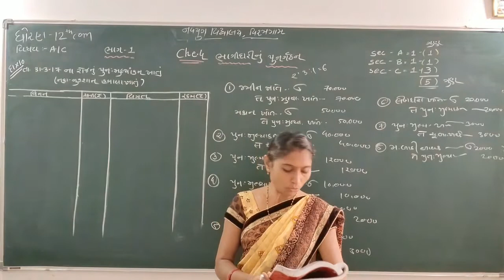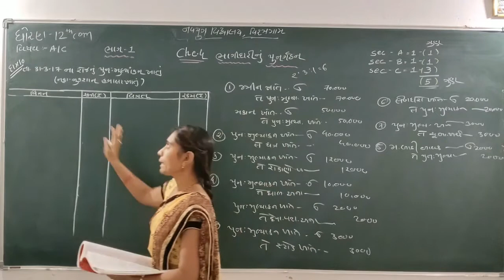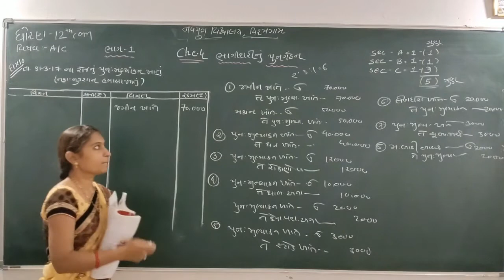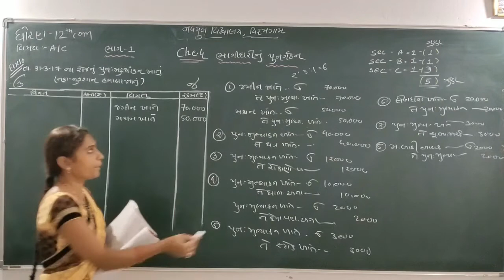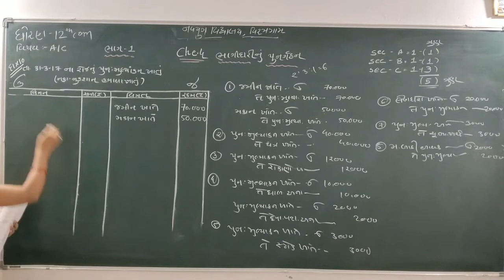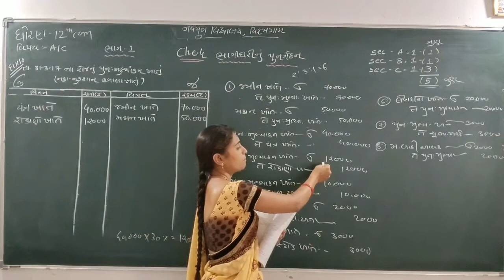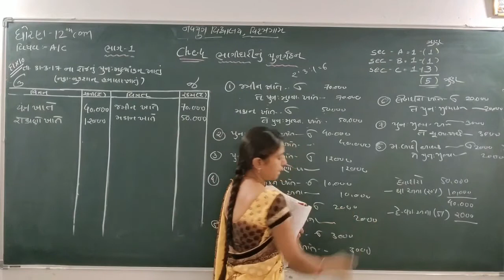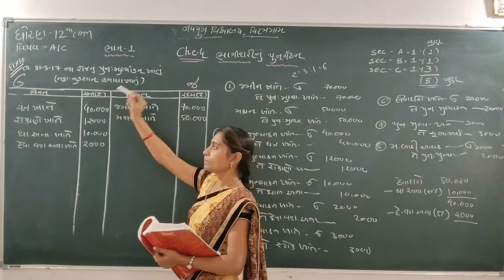ધોરણ - 12 વિષય - નામાના મૂળતત્વો પ્રકરણ - 4